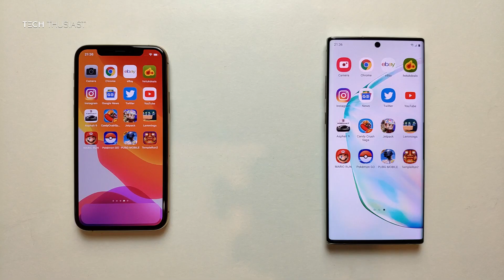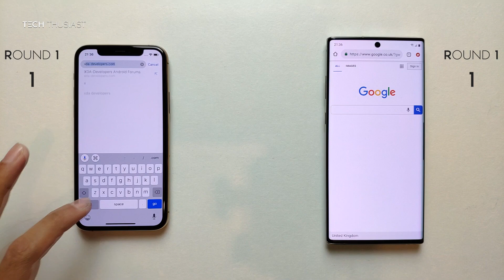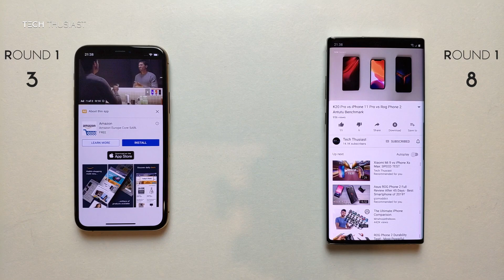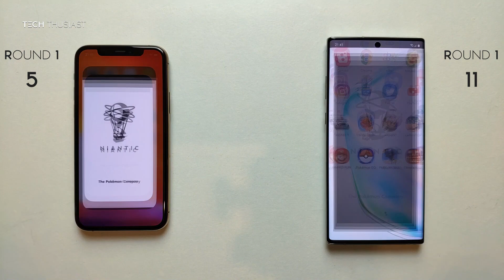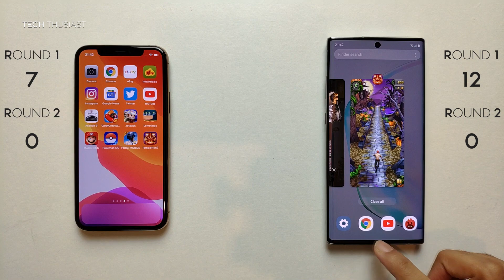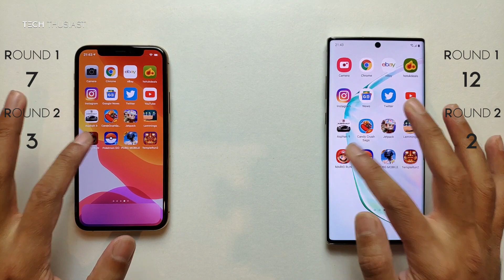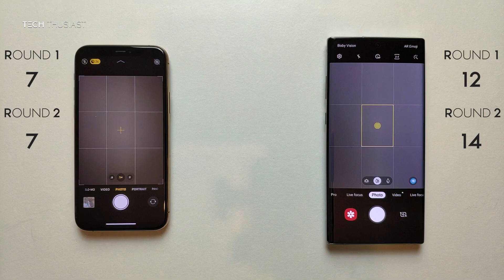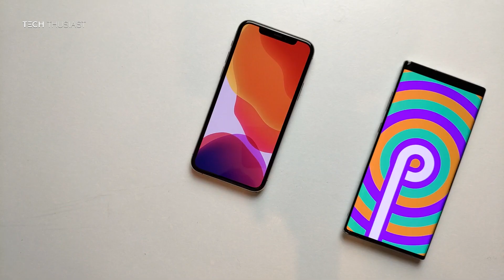iPhone 11 Pro vs Samsung Galaxy Note 10+ SPEED TEST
Here it is, the Flaghsip battle you have been waiting for, the iPhone 11 Pro vs the Samsung Galaxy Note 10+ They are both similarly priced but there can only be One Winner...